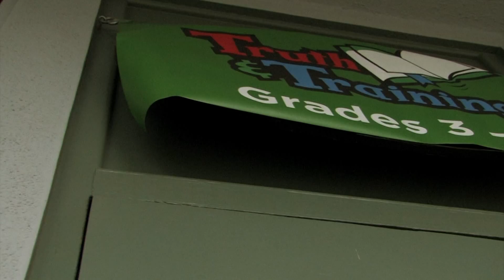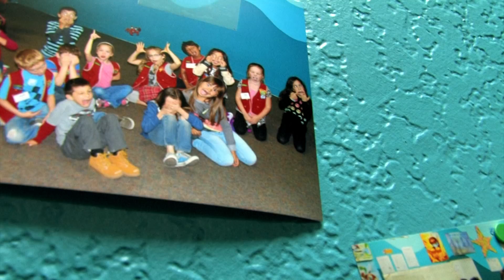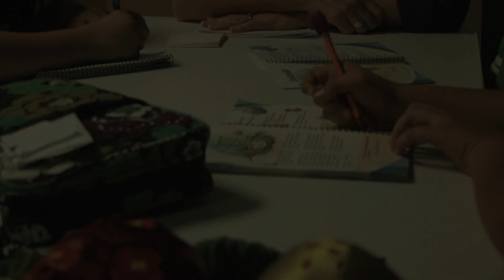Awana 2014- 2015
Here's a look back on a great year of Awana's at Simi Community Church.

Music Copyright: Awakening by Chris Tomlin